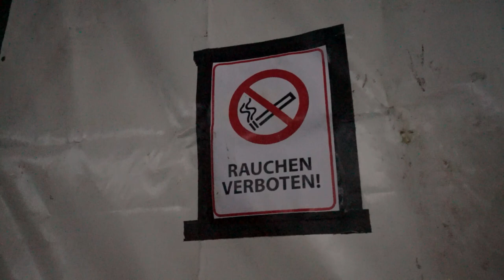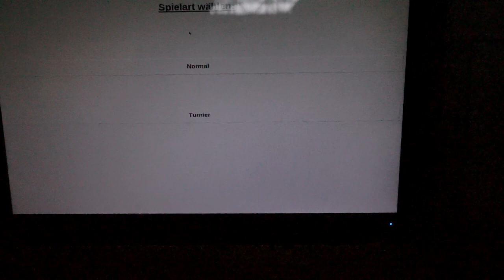HANGAR 13 ist HAMMERGEIL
Heute gibt es das Video zur Eröffnung des Hangar 13 in Oschatz.
Es handelt sich hierbei um das erste von mir selbst geschnittene Video im Bereich Airsoft.
Falls ihr also Anmerkungen oder konstruktive Kritik dazu habt, dann immer gern raus damit!

Liebe geht raus an alle die mir geholfen haben, dieses Projekt zu verwirklichen!

Kamera:
Micha, Kelsoo und Marcel
Ton:
Kelsoo
Schnitt:
Kelsoo